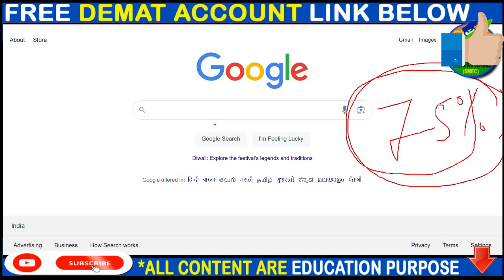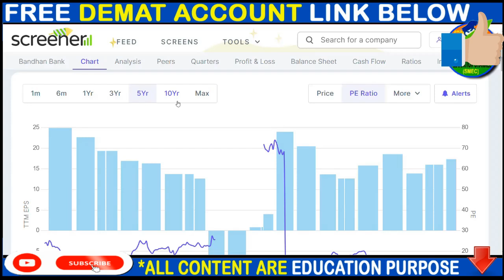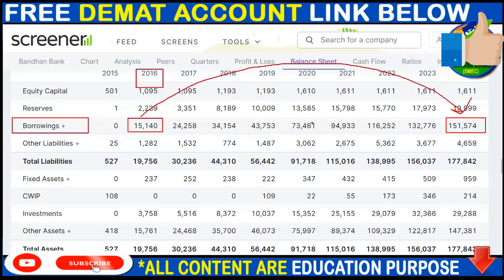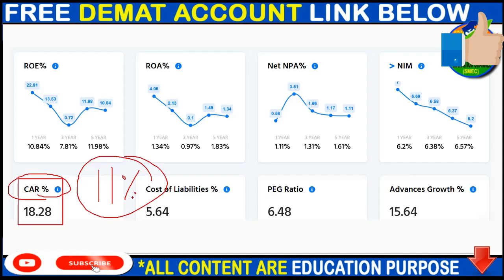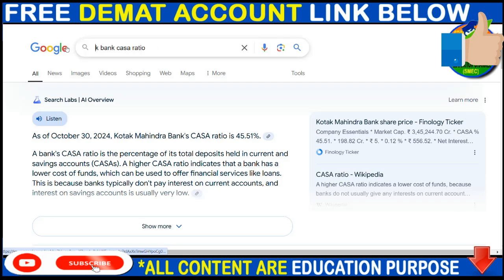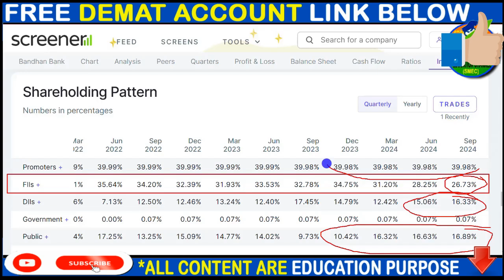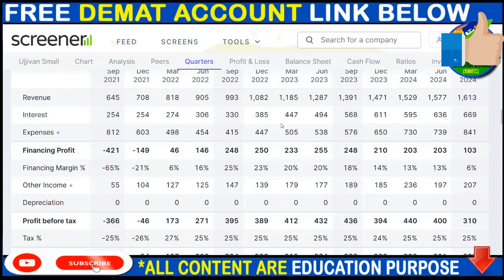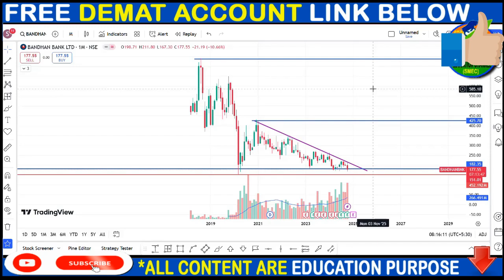BANDHAN BANK 75% DISCOUNT SHARE | 300% JUMP COMING ?? | BANDHAN BANK SHARE NEWS